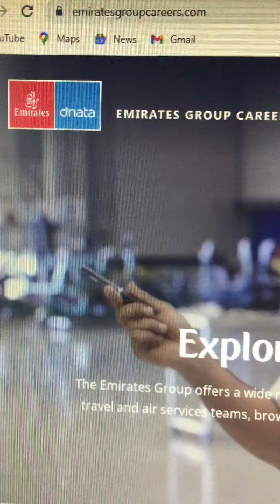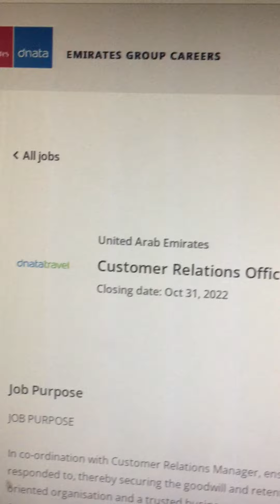Dubai Airport Job: Customer Relations Officer